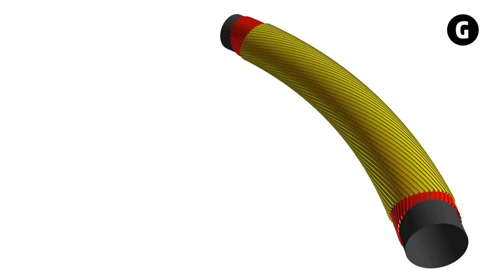What does a rock climbing belay device have in common with a subsea cable installation vessel?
The answer is that both can cause what in technical jargon is called torsion, meaning in practice that the climbing rope or cable will start to twist. Up until now, no-one could explain why this happened. However, two enthusiastic researchers, who happen to be rock climbers, made it their business to solve the mystery.